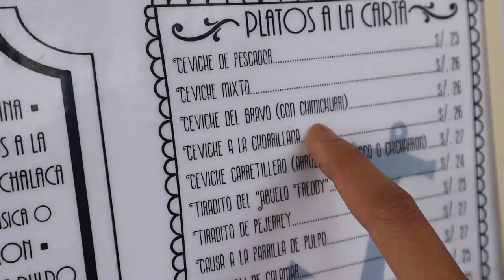EGGWHITE COCKTAIL! EPIC Ceviche in Chorrillos LIMA Peru ❤️ 🇵🇪 + First time PISCO SOUR!